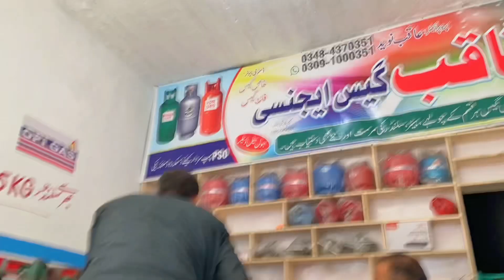New Shop Opening 2024 😍 | Shop Opening Ceremony | How To Start Your Gas Agency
New Shop Opening 2024 😍 | Shop Opening Ceremony | How To Start Your Gass Agency